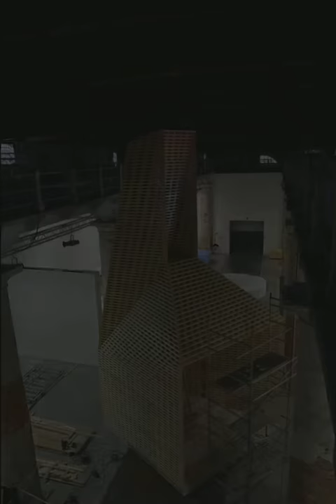O'Donnell + Tuomey Vessel Construction Time Lapse - Venice Biennale 2012